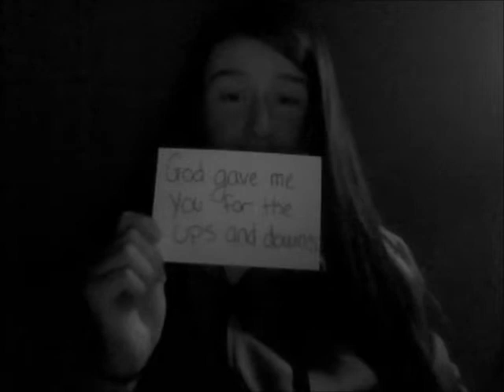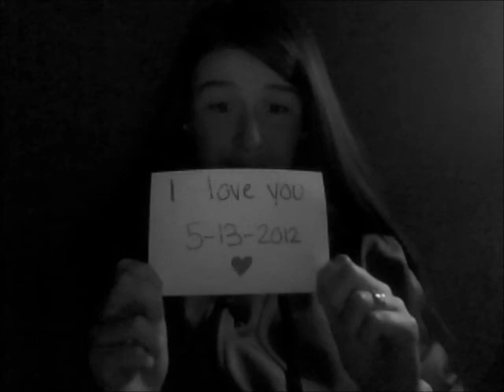God Gave Me You~Blake Shelton Lyric Video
I made dis for my baby because iwuvzhim.

*ReUpload*